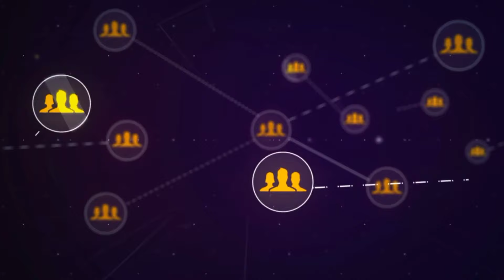এক লাখ টাকা Per Month is Not the End Goal - Khalid Farhan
Welcome to 'The Trinomial Podcast,' a Bangla podcast hosted by Khalid Farhan, Enayet Chowdhury, and Sadman Sadik. Join our dynamic trio as they engage in enlightening conversations spanning a diverse array of subjects, including politics, education, history, economics, and pressing societal issues. Discover our unique perspective as we share our insights and knowledge under the calming canopy of banyan trees.